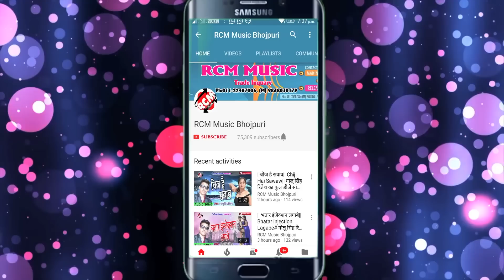|| काहे न घुमाईला पिया हो || दशरथ दीवाना का 2020 का एक और जबरदस्त सांग नए अंदाज में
Title: Kahe Na Ghumaila Piya Ho
Singer: Dashrath Diwana
Lable: RCM MUSIC
Lyrics: Love Kush